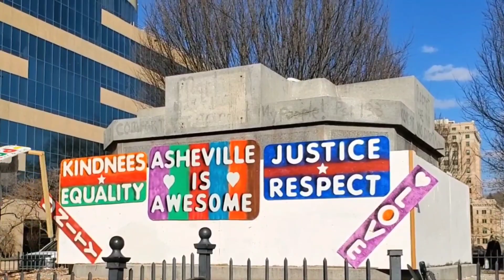Posting Positive Sign of LOVE. Downtown Asheville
Will Love Strong is in the center of Asheville NC posting positive signs where the old Vance Confederate Monument used to be.